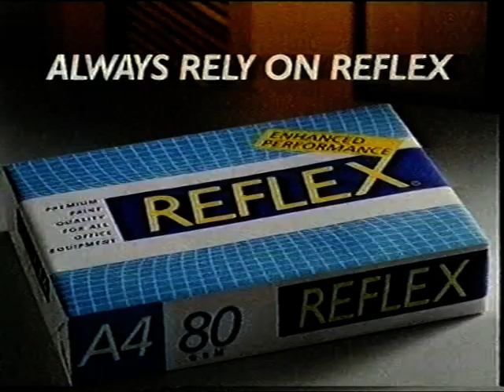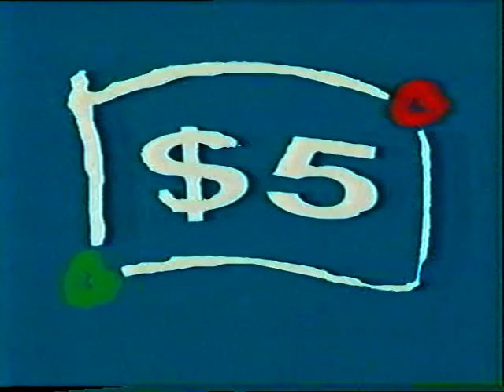TV3 ADS 1995